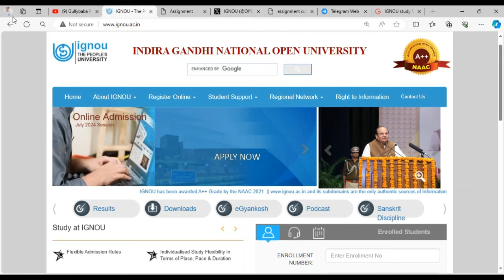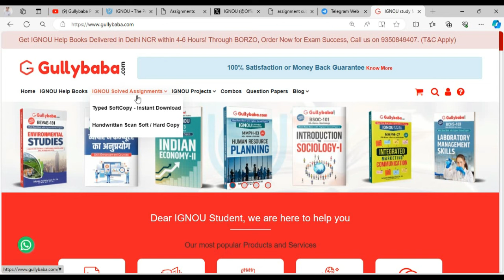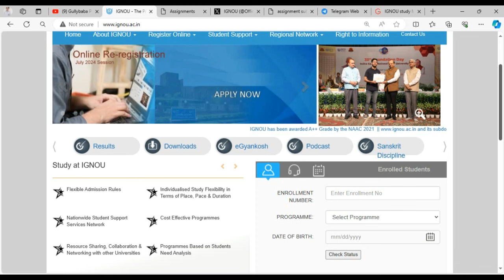(Good News) IGNOU Assignment Submission Last Date Extended For June 2024 Exams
Video Highlights :
ignou assignment submission last date extended
ignou assignment submit last date 2024 extended
ignou assignment submit last date 2024 july session
ignou assignment submit last date 2024 extended or not